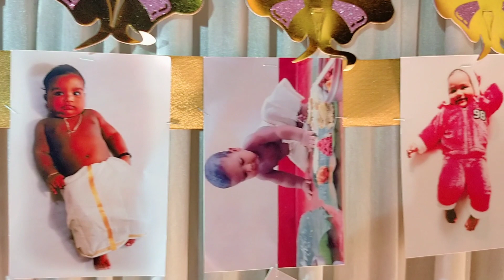Marsho's first birthday celebration അടിച്ചു പൊളിച്ചു.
Marcelino's first birthday celebration at home. ഇനി നമ്മുടെ കുഞ്ഞോമനകളുടെ berthday celebrate ചെയ്യാൻ contact max events :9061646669